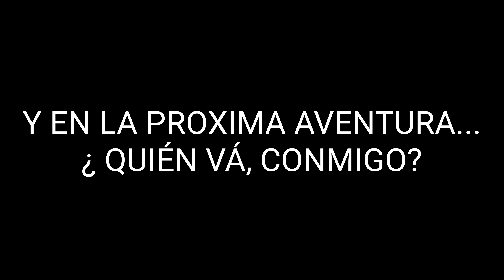OCTAVA DE MUERTEADA, SOLEDAD ,ETLA, .2024